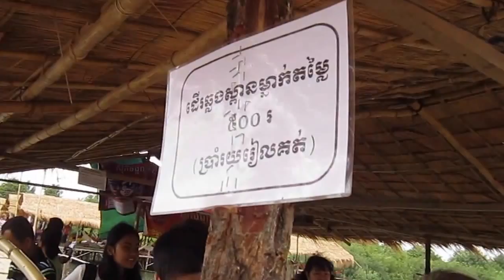Kampi Resort in Kratie Province, the Kingdom of Cambodia | Tourism of Cambodia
Kampi Resort in Kratie Province, the Kingdom of Cambodia. This is a beautiful place where they build cottages on the river for people/customers to sit and relax and having lunch and swim in the flower water river. It's a wonderful place but it's people throw away the rubbish in the water which is bad. There should be controlled and cleaned. Each cottages owners must have rubbish bin for their customers to keep the rubbish in and they should do it because the rare Cambodian dolphins living under the flower water and this rubbish might kill them. It's a beautiful place and tourist attraction in Kratie province that we all should keep it clean and more develop to bring more tourists to gain income for our Cambodian people.

Thanks for watch video on my youtube channel.

Kampi Resort,
Kampy Resort,
Kampi resort Kratie,
Kampy resort Kratie,
Kampi reosrt Kratie province,
Kingdom of Cambodia,
Tourism Cambodia,
Kratie province,
Travel in Cambodia,
Stung Treng province,
Cambodia Kingdom of wonder,
Kizona bridge,
Kizona bridge in Kampong Cham,
Kampong Cham province,
Kratie province,
Souvenir at Kratie province,
Kampi resort,
Kampi resort Kratie,
Kratie Kampi resort,
Kratie province Cambodia,
Steung Treng province,
Stung Treng province,
Cambodia Lao border,
Travel in Stung Treng,
Stung Treng Cambodia,
Yaklom lake,
Boeung Yak Loam resort,
Boeung Yak Loam ratanakiri,
Yak Laom lake,
Cassava plantation,
Ratanakiri hill,
Cambodia travel,
Cambodia tours,
Yaklom lake,
Yaklom lodge,
Yaklom lake resort,
Yaklom resort,
Boeung Kanseng,
Kanseng lake,
Kanseng lake resort,
Ratanakiri province,
Banlung Town,
Boeung Kanseng lake,
Ratanak Phnom Svay hotel,
Kratie province,
Kratie town,
Kampong Cham province,
Kizona bridge,
Cambodia-Japanese bridge,
Bakheng resort,
Mekong River,
Fishing net,
Cambodia fishing net,
Fishing with long fishing pole,
Net fishing in Phnom Penh,
Net fishing Mekong river,
Net fishing on boat,
Fishing Phnom Penh,
Fishing at Krang Thnong,
Cambodia Net Fishing,
Fishing near village,
Net fishing Khmer,
Cambodia fishing,
fishing Cambodia,
Khmer fishing,
Cambodia fish,
khmer fish,
russian market,
toulkork market,
toul kok market,
new market,
orrusey market,
old market,